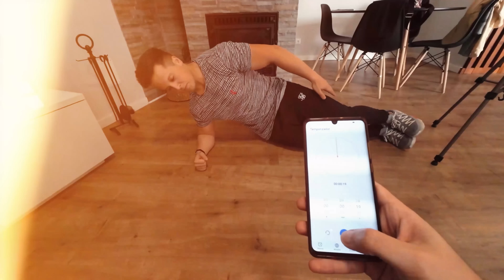QUIZ "HARDCORE" DE DESPORTO!!!*quem foi o vencedor deste desafio?*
Boas malta, trouxe-vos um vídeo um pouco diferente mas acredito que vão gostar imenso!!! Poderá ser uma possível série!!!

Comentem se gostavam de ter mais vídeos deste género no canal!!!

Espero que gostem do vídeo e muito obrigado a todos pelo apoio!!!

FIND YOUR ID